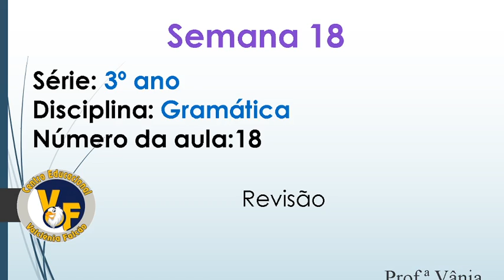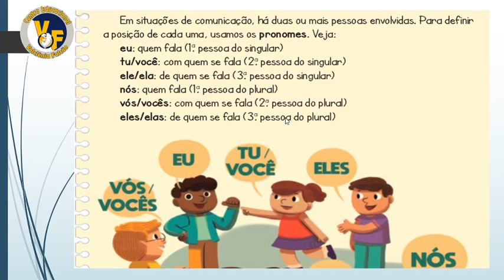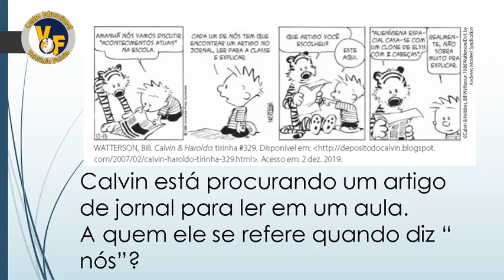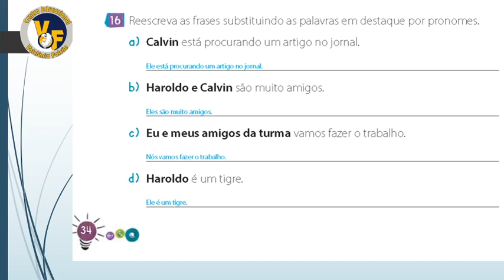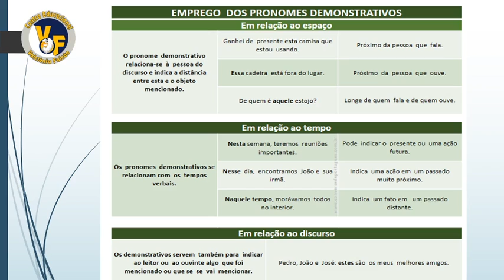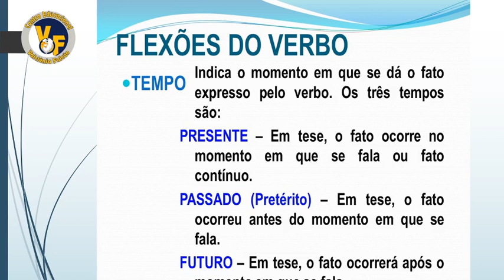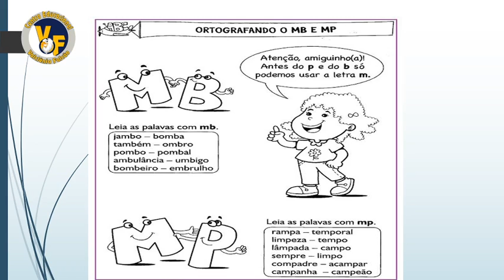SEMANA 18 I 3º ANO I GRAMÁTICA